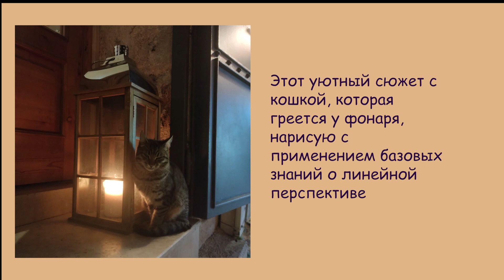Как нарисовать уличный фонарь с помощью линера и линейной перспективы?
Видео показывает рисование сюжета с уличным фонарем с помощью простого карандаша и пигментного линера. По ходу демонстрации рисования этого сюжета я от начала и до конца рассказываю что и как рисую. Знакомлю начинающих любителей рисования с понятием линейной перспективы. Опираясь на ее принципы, можно научиться рисовать предметы более убедительно. Надеюсь, что мой видео рассказ поможет  заинтересованным зрителям быстрее улучшить свои навыки рисования и наслаждаться результатом творчества!